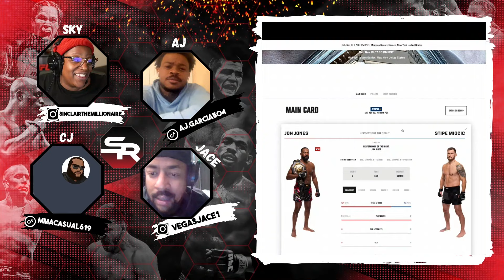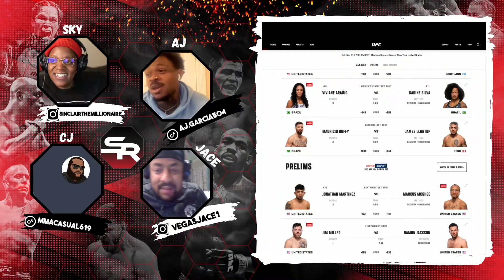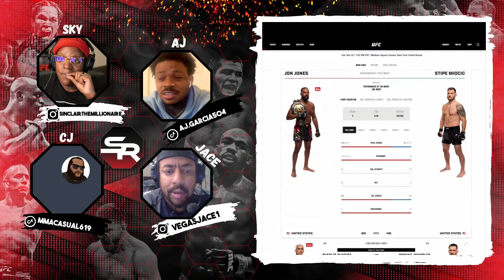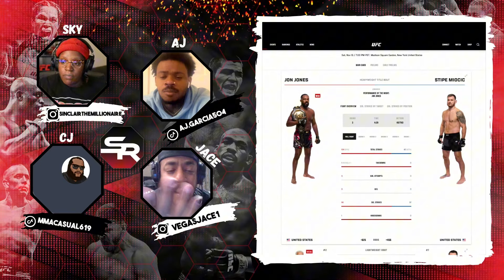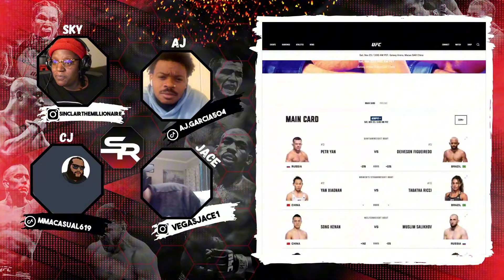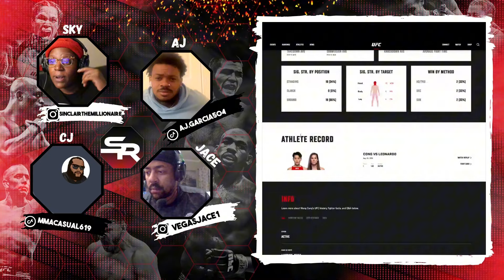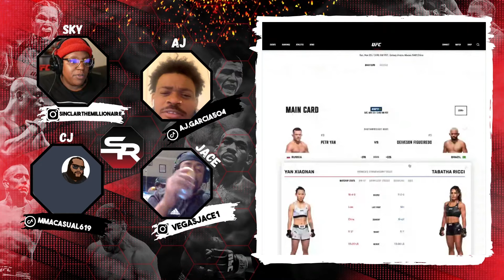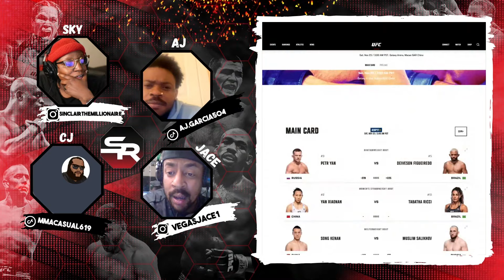STOP Believing Jon Jones is the Best, Here's What's Really Happening | Ep 104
In this epsiode we discuss UFC 30 8, Jon Jones, Alex Pereira, Tom Aspinall and MUCH MORE

00:00 Start
00:20 Justin Introduction
04:40 Sky Defending Max Holloway with her life
10:30 UFC 308 Recap
12:35 We're Delusional!
14:45 Bo Nickal With a Paddy The Baddy Downfall
19:45 Charles Oliveira vs Michael Chandler
21:08 Jace With More Max Holloway Hate
25:12 Jon Jones vs Stipe Reacap
29:50 How Can We Make Excuses For Jon Not Fighting Tom?
36:10 🔥HOT TAKE🔥: Alex Pereira is the most overrated Champion Ever?
41:50 UFC China Overview
43:45 Jace With His Ale Pereira Cape on
47:20 Top 3 Picks
55:25 Jake Paul vs Mike Tyson Recap
56:20 Sibling Rivalry/Jace The Menace
58:20 Jake MUST Be Stopped
01:00:00 🔥HOT TAKE🔥: Kamaru Usman Is The Most Overrated Champ of All Time.
01:02:10 Would You Rather: Alex Pereira or Khabib?
01:05:00 Does Alex Pereira Outrank Amanda and Valentina on GOAT List
01:07:00 Did Ilia Topuria Have The Best Back-To-Back Wins?